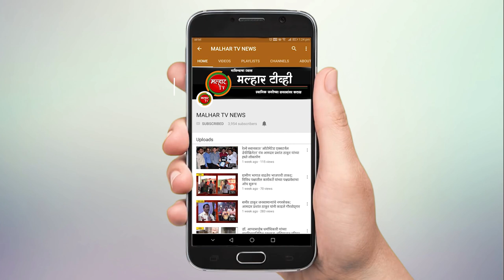खैरणे गावात करण्यात आलेल्या रस्ता काँक्रिटीकरण कामाचे अरुणशेठ भगत यांच्या हस्ते उद्घाटन